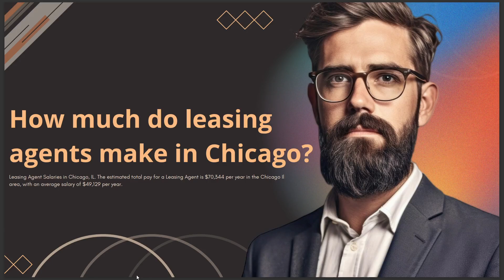HOW MUCH DO LEASING AGENTS MAKE IN CHICAGO